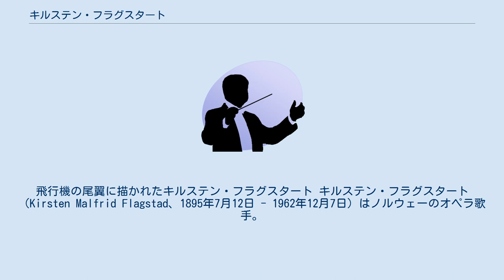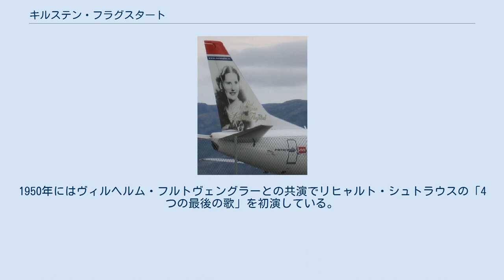キルステン・フラグスタート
ノルウェー・クローネ紙幣の人物
飛行機の尾翼に描かれたキルステン・フラグスタート キルステン・フラグスタート（Kirsten Malfrid Flagstad、1895年7月12日 - 1962年12月7日）はノルウェーのオペラ歌手。
20世紀に活躍した、特にワーグナーの楽劇において最高のソプラノの一人と評価されている。
現在の100ノルウェー・クローネ紙幣に彼女の肖像を見ることができる。
 ノルウェーのハーマル出身で18歳の時にオスロ国立劇場でオペラ歌手としてデビューした。
当初は北欧での活動が主で、国際的に注目を集めるようになったのは1933年にバイロイト音楽祭に出演して以降のことである（ただし、ワグネリアンでもあったアドルフ・ヒトラーの影響力が強かった当時のバイロイトではノルウェー人のフラグスタートはさほど重用されなかった）。
1935年にはメトロポリタン歌劇場に登場し1941年にノルウェーに帰国するまでワーグナー歌手として活躍する。
ノルウェー帰国は夫がナチス・ドイツに協力していたのを説得してやめさせるためとされ、1947年までの間ほとんど演奏活動は行っていない。
1950年にはヴィルヘルム・フルトヴェングラーとの共演でリヒャルト・シュトラウスの「4つの最後の歌」を初演している。
1953年にパーセルの「ディドーとエネアス」に出演したのを最後に舞台からは引退したが、その後もリサイタルや録音で活動を続けた。
その時期にデッカ・レコードで実現したゲオルク・ショルティ指揮「ニーベルングの指環」のスタジオ録音にも出演している。
1962年、オスロで死去。